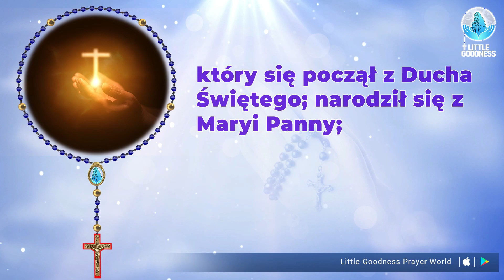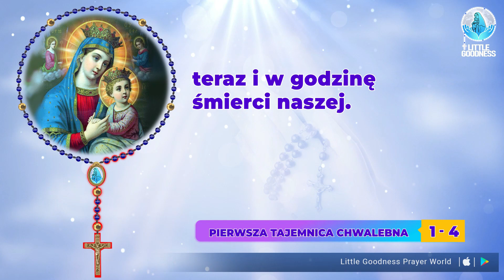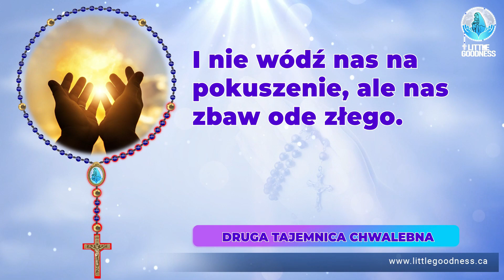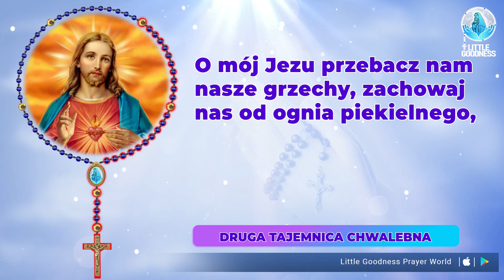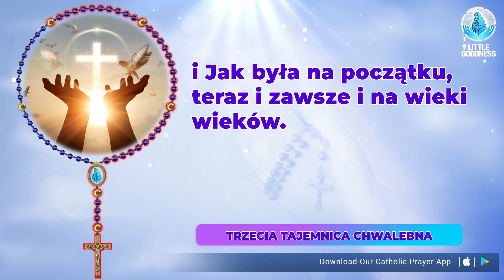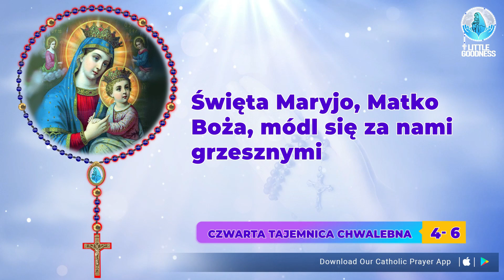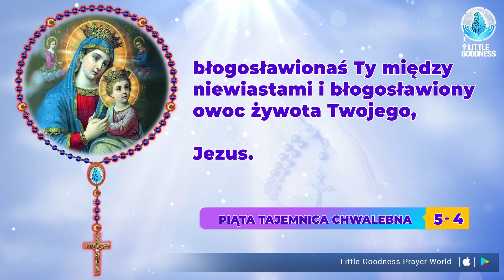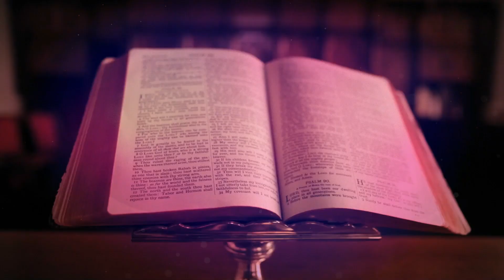Różaniec Święty 🙏🏻 Środa 🙏🏻June 7, 2023🙏🏻 Tajemnice chwalebne Różańca Świętego 🙏🏻 Polish Rosary